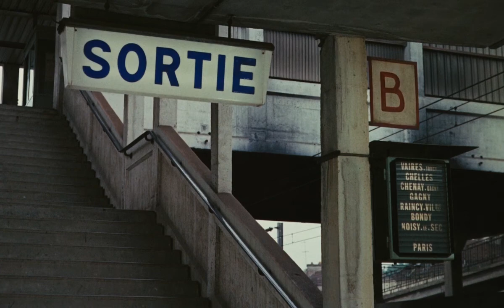La Prisonnière - Henri-Georges Clouzot: Kinetic art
« I know that 'La Prisonnière' will strike, shock, horrify some spectators. People will scream provocation, scandal. Yet, believe me, perversion exists, and to describe it in its oppressive and tragic aspect, I had to go as far as possible, without fear of traumatizing the public. »
Henri-Georges Clouzot